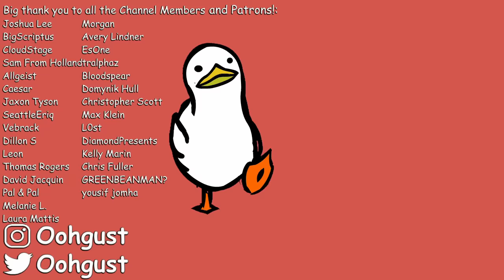The Worst Stew Ever Made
The Cooking with Jack Show, a show that makes TikTok cooking look like childs play. Today, we watch as Jack cooks something called "No Peek Stew". He should have peeked. Buckle up.